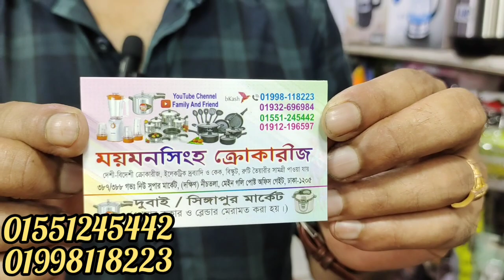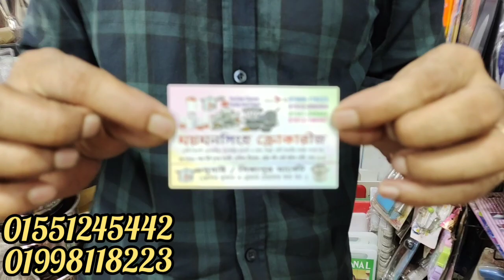কুরবানীতে মাংস কাটার ছুরি,চাকু ,চাপাতি সেটের দাম জানুন.kinfe price in bangladesh.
knife set price in bangladesh,kinfe set,chef knife set price in bangladesh,little cook knife set in BD,Knife set price in Bangladesh,knife set price in Bangladesh 2023,knife market,